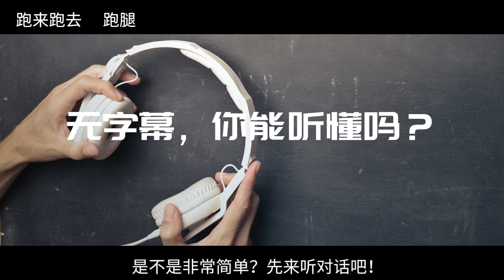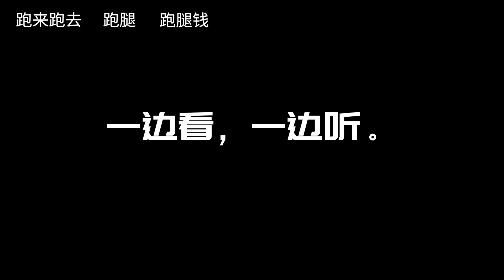叫人帮你跑腿儿的时候别忘了给跑腿儿钱。 -「跑腿 | Run an Errand (HSK5)」 Daily Chinese Expression 132 大鹏说中文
对话内容
1 大鹏，我想喝一杯星巴克的咖啡，但是现在有点儿忙。你可以帮我跑个腿吗？
2 啊？跑腿儿没问题，星巴克离这儿很远的。
1 哎呀，拜托你啦，你就帮帮忙吧！
2 唉，那好吧，下次你我可不会免费帮你跑腿了。
1 没问题，下次我一定给你跑腿儿钱。

*我们的活动*

活动1：“找错“活动
参加“找错“活动，找到文本和字幕中的错误，告诉我，就可以得到奖品！

申请“打电话说中文“，你就可以和我打电话，练口语。如果你非常想说好中文，但是又没有中国朋友的话，我强烈推荐你申请“打电话说中文“活动。联系我，打上“打电话说中文"就好了！

活动：“我的城市"活动
快来参加“我的城市"活动吧！联系我，告诉我你来自哪个城市，告诉我你的城市是一个怎样的城市，我就会在节目中把你的城市介绍给大家！

微信：lawu9339